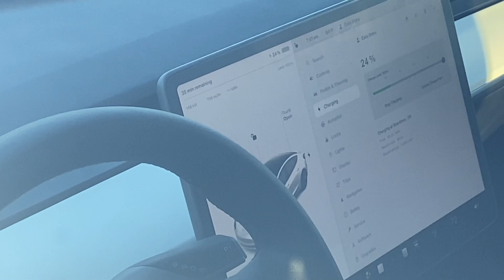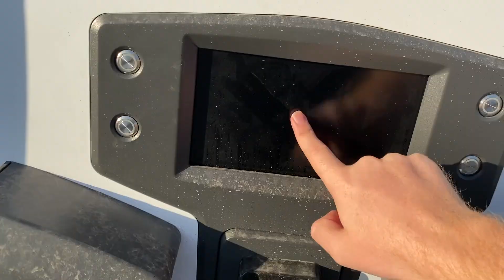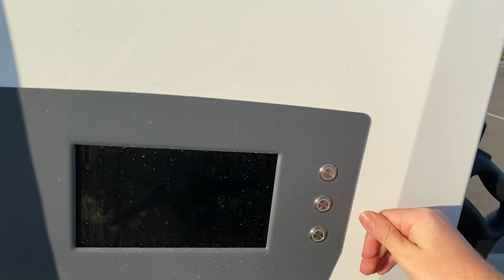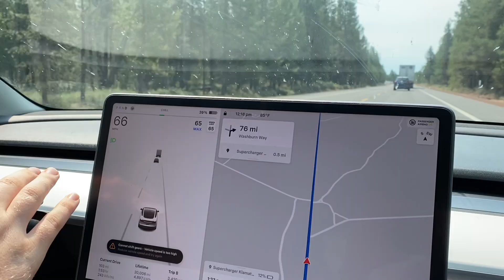My LFP Model 3 WON'T Overheat!